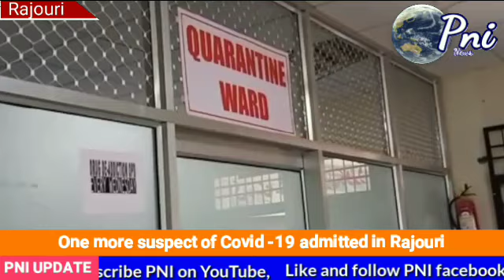One more suspect of Covid -19 admitted in Rajouri Pni news